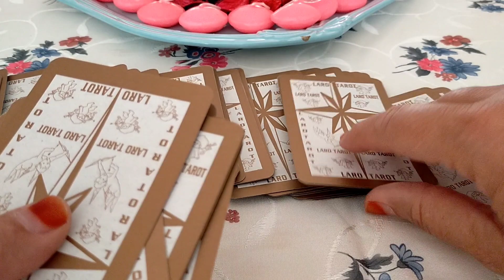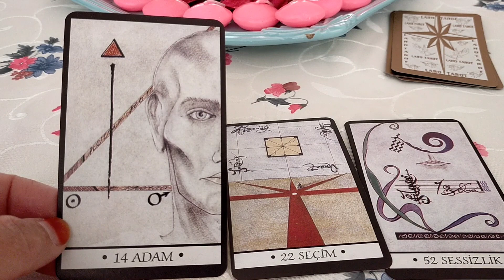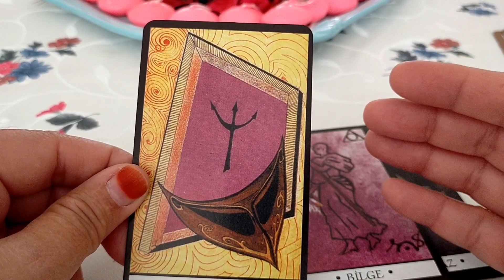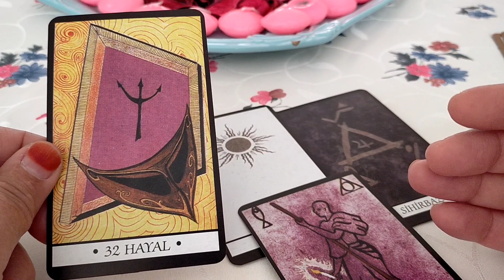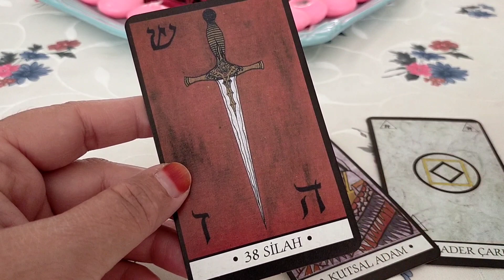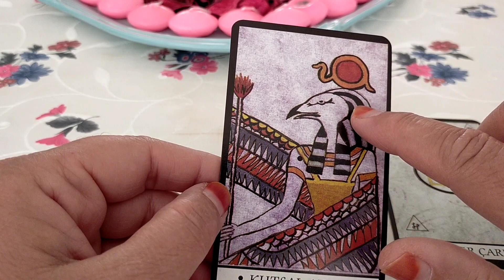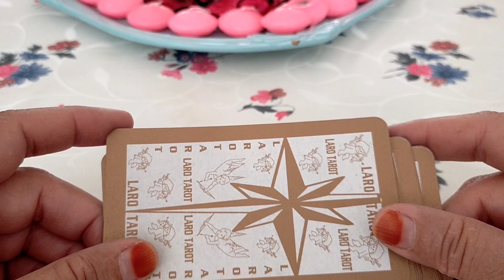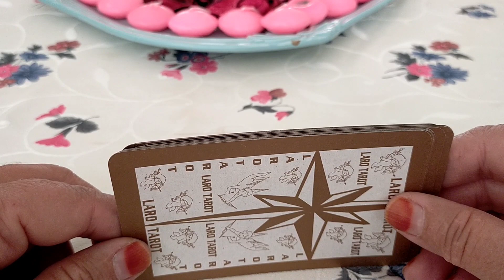LARO TAROT YORUMU 💜 Mantıklı hareket ettiğimizde taşlar yerine oturuyor 💅